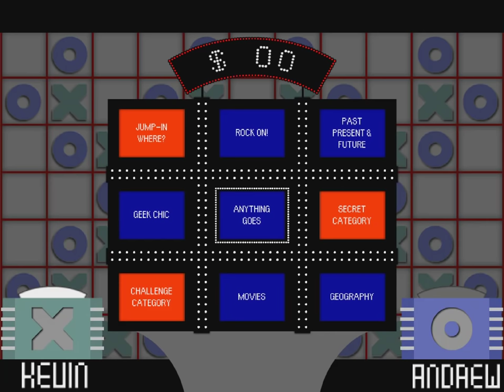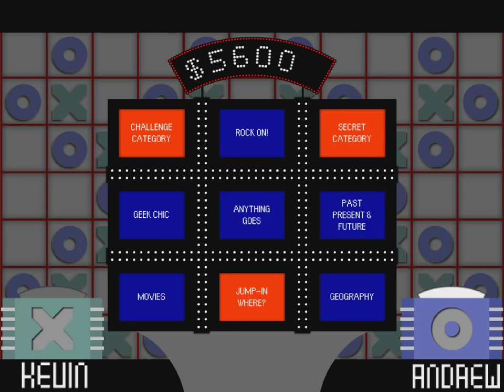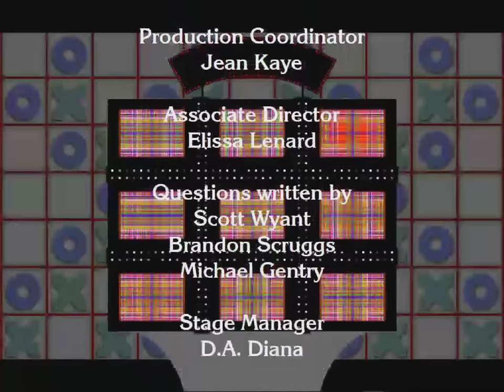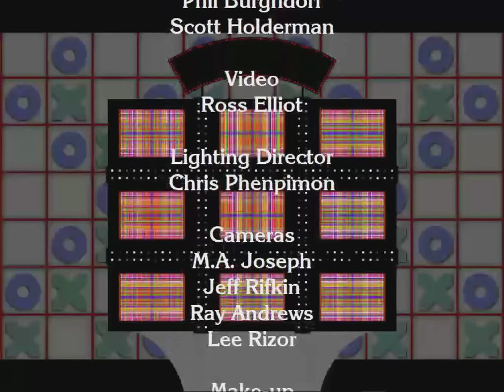Tic Tac Dough S3 Ep10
Our Champion Kevin returns with $10,800. Will he be able to continue his winning ways? Find out this episode of Tic Tac Dough!